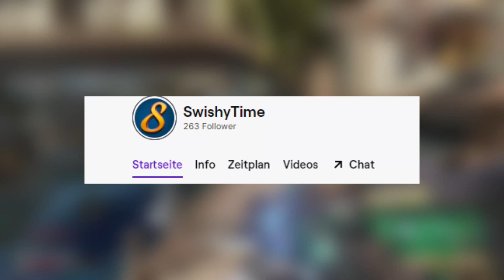Tiny Tinas Wonderlands Legendary Loot Guide!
Der Guide zu Tiny Tinas Wonderlands beschäftigt sich mit dem Gameplay wie ihr die besten Waffen und besten Legendarys farmen könnt, mehr dazu im Loot Guide bei deinem Swishy!